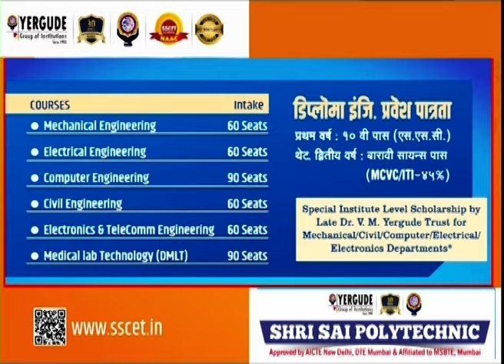महत्त्वाच्या बातम्या पटापट | 01 August 2024